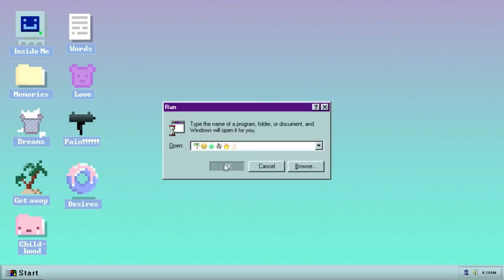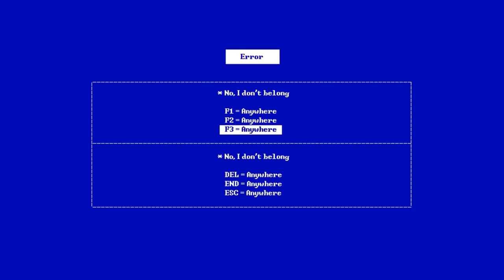NGC 3.14 x Tenkitsune - LEMON SODA (Epilepsy Warning)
Ramune ラムネ Visuals

Song: NGC 3.14 x Tenkitsune - Lemon Soda
Check out their soundcloud!